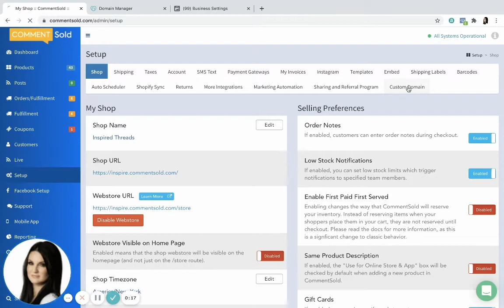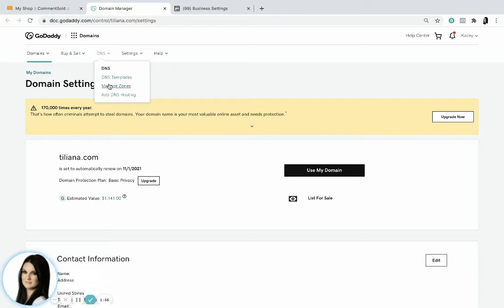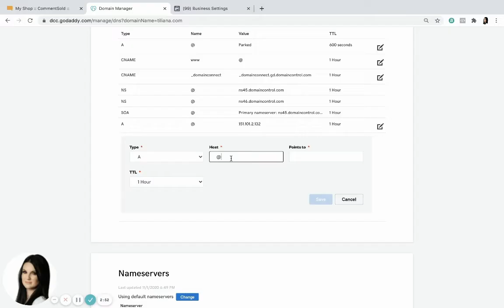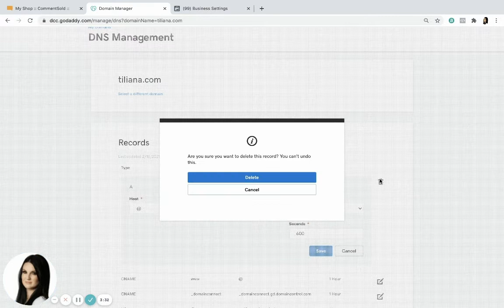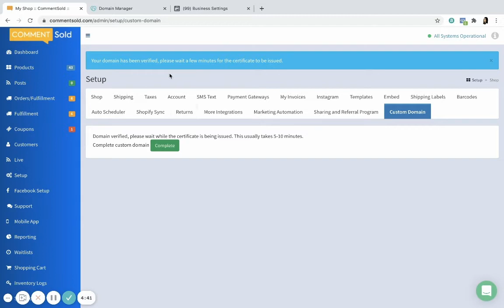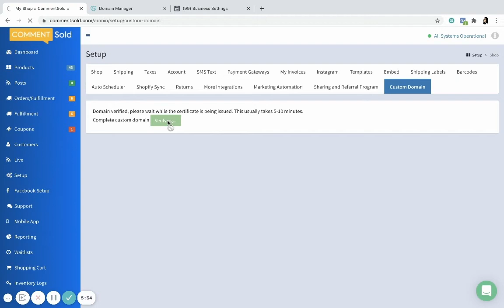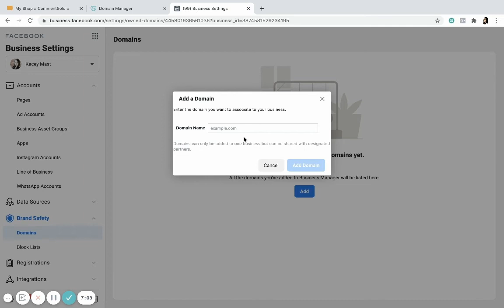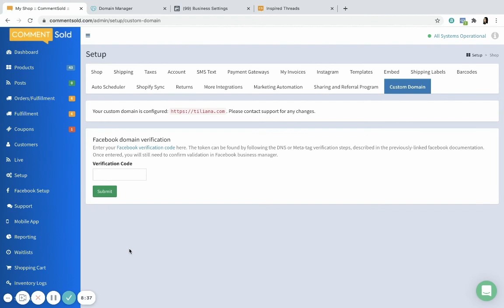Setting Up Your Custom Domain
If you would like to connect your custom domain to CommentSold and Facebook, follow the steps in this video!